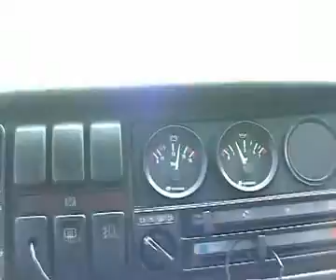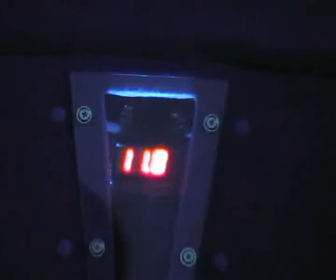MajóVWka 2003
MajóVWka 2003 video by SlawekM.

VW Klub